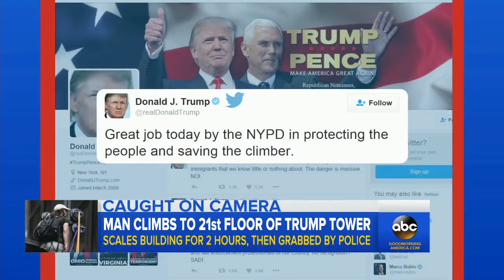Trump Tower Climber Captured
A 20-year-old Virginia man scaling Trump Tower in Midtown Manhattan with suction cups and straps Wednesday was safely pulled in through a window by .

A man spends three hours scaling Trump Tower, the New York home and headquarters of the Republican nominee for US president, before police captured him .

GOT HIM! Watch Police aggressively capture Climber Scaling Trump Tower - OUCH!

Man climbing Trump Tower in New York with suction cups Aug 10, 2016. Moment attack police. Man Currently Scaling Trump Tower in New York City.